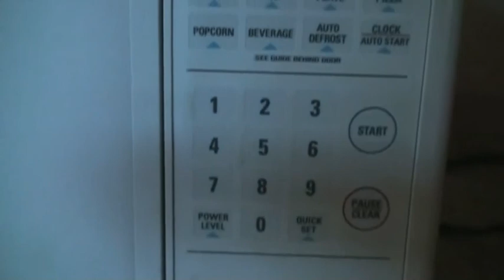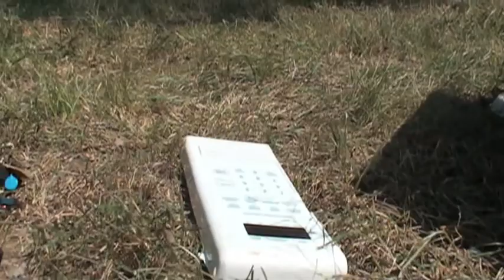DIE MICROWAVE DIE (ALL FOOTAGE)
Unedited Video Footage from the YouTube video "DIE MICROWAVE DIE"